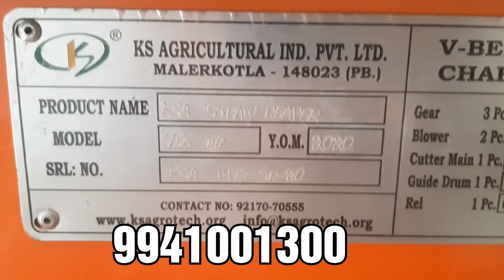KSA reaper sale model 2020 cont no.9941001300.(home delivery available)(18.3.2020)